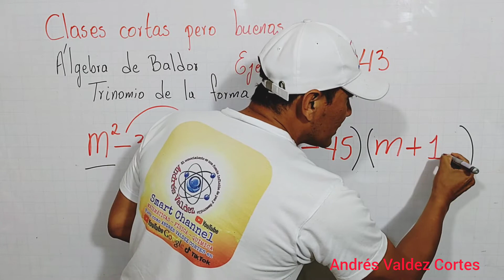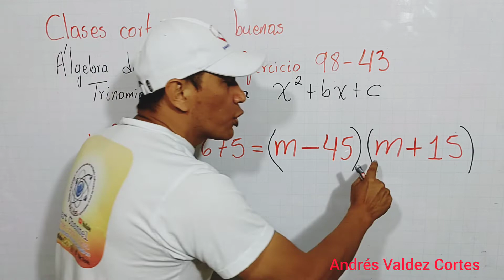FACTORIZACIÓN TRINOMIO DE LA FORMA x2+bx+c Álgebra de Baldor ejercicio 98 problema 43 m2-30m-675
FACTORIZACIÓN TRINOMIO DE LA FORMA x2+bx+c
Álgebra de Baldor ejercicio 98 problema 43
m2-30m-675
Paso a paso se resuelve una factorización de un trinomio